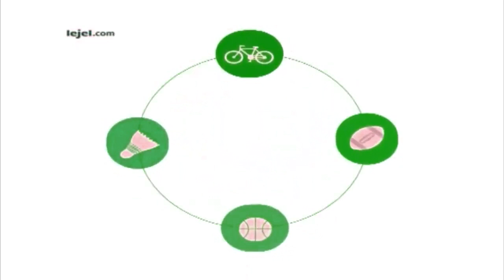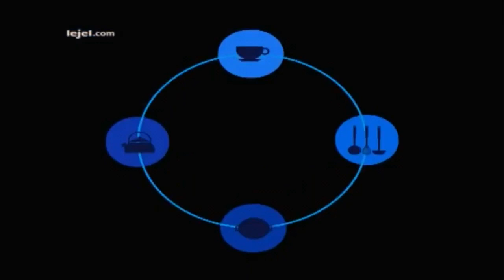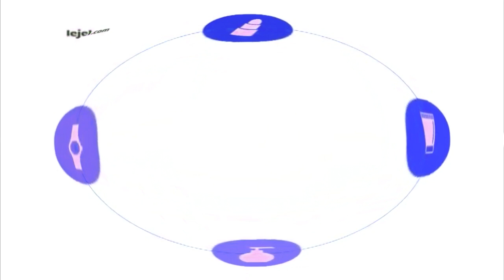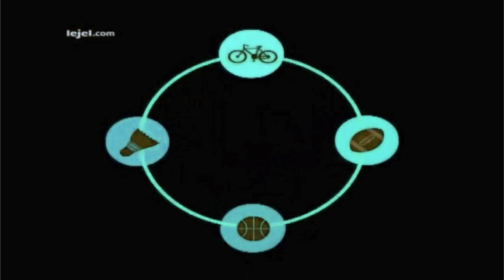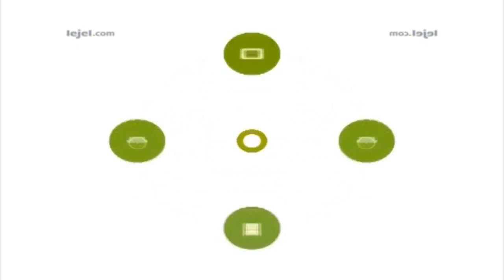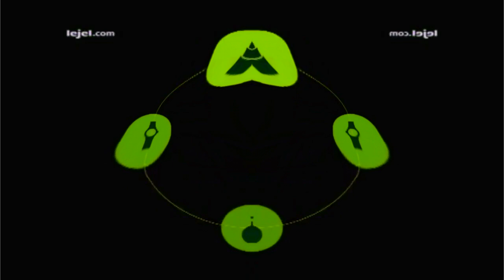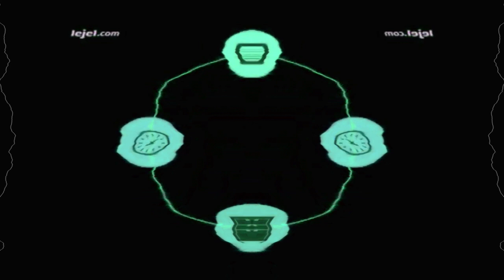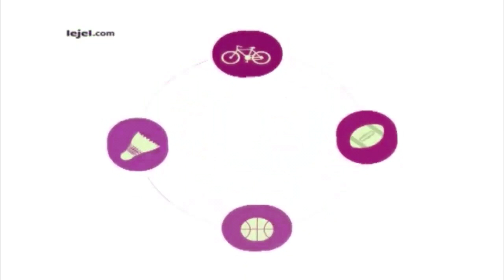OBB Lejel Home Shopping (2017) Effects (Preview 2B V35 Effects)